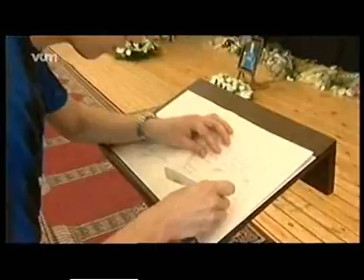Memoriam François Sterchele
Tranen kennen geen kleur